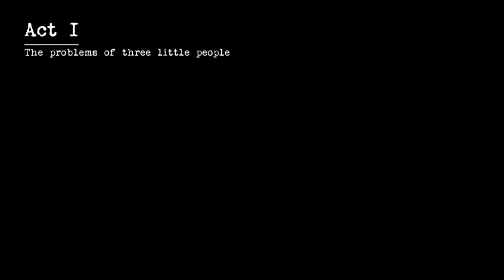Contrast #2 Act 1 "Mobsters And Family Reunions"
Well that quickly escalated.
Act 1: Town

Developed by Compulsion Games.

Song: Love Theory (Instrumental)
About Ghost Incorporated
On this channel, you will see daily content including reviews, Fallout 4 and Star Trek Online coverage, playthroughs, and a video game news podcast. Some of the games being played on the channel include: Grand Theft Auto V, Star Trek Online, Fallout 4, Left 4 Dead 2, Star Wars Jedi Knight: Jedi Academy, and Euro Truck Simulator 2. We love what we do and enjoy being able to bring this content to Youtube every day!